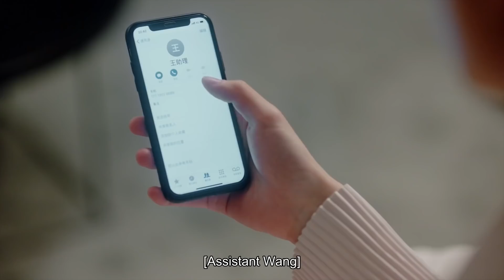[ENG SUB]精彩看點 EP6：成總打臉了！尋尋離開後才發現自己完全不能離開尋尋 | 《你成功引起我的注意了 My Dear Lady》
全職太太令尋尋相夫教子六年卻面臨婚姻分崩離析，領完離婚證，出門又撞上豪車；面臨巨額賠償的她生活雪上加霜。 為奪回孩子撫養權，令尋尋重新找工作，卻意外成為車禍事件賠款對象成厲的私人助理。面對成厲的處處刁難，令尋尋迎難而上，堅韌樂觀的個性使得成厲不知不覺中對其動心。

❤️訂閱酷看官方正版频道️❤️